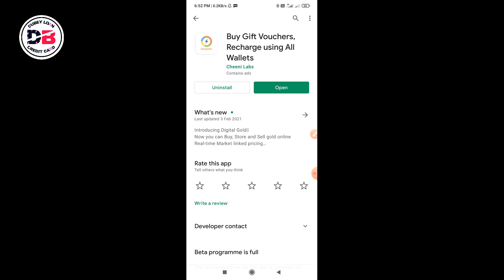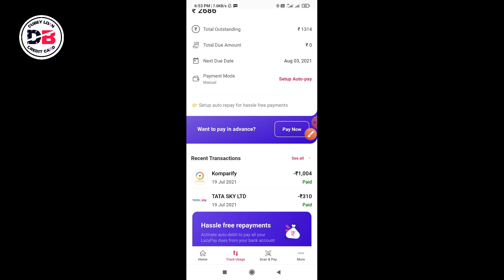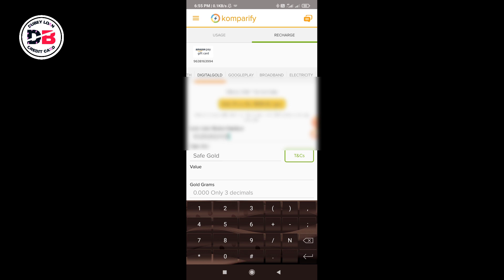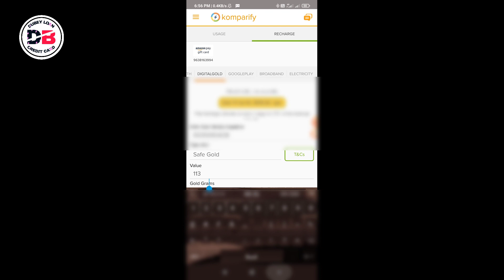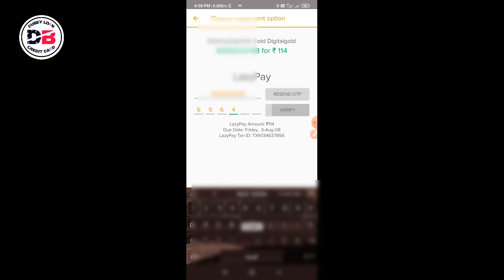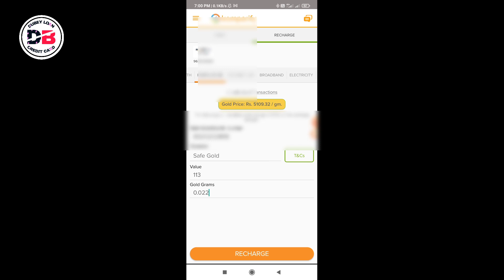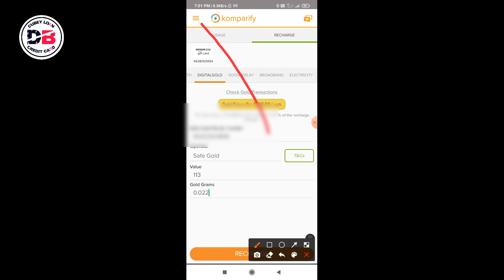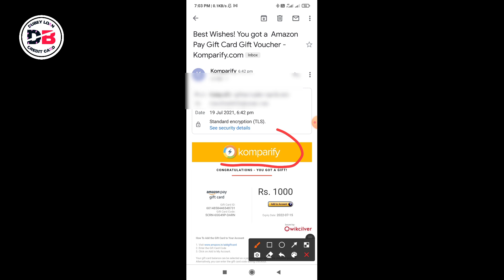LazyPay Later limit को बैंक में भेजो Live Proof 100% Working Tricks Low चार्ज पर भेजो 😊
About :-

Dosto hum apko is video mein batayenge LazyPay later limit ko bank account mein kaise Transfer kare

• Track Info:
VIDEO INTRO CREDITS BY: Google flixpress.com
MOBILE FRAME PNG CREDITS BY:GOOGLE